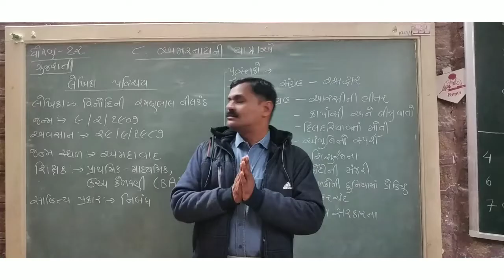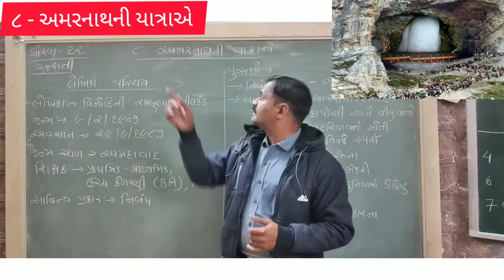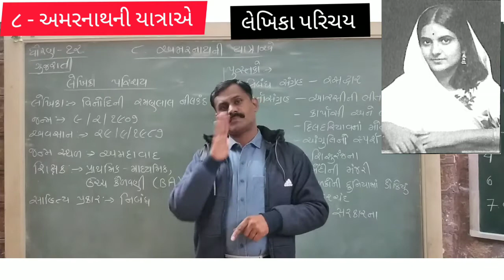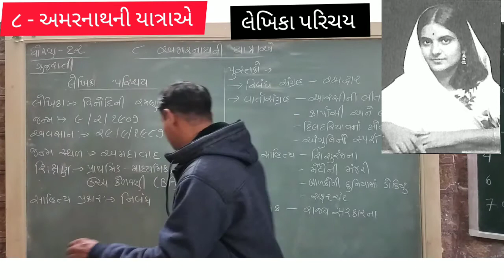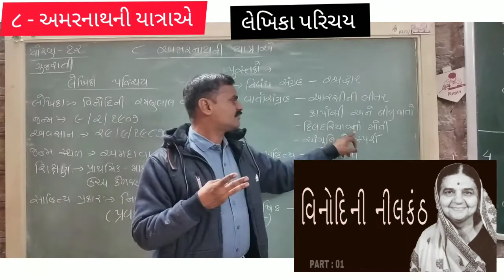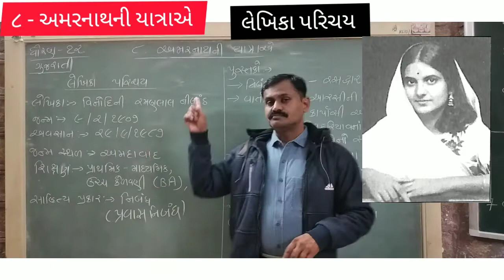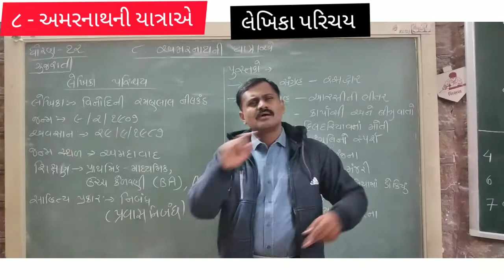Std-12, ગુજરાતી,૮ - અમરનાથની યાત્રાએ ( લેખિકા પરિચય)